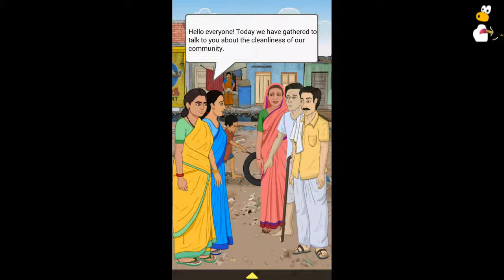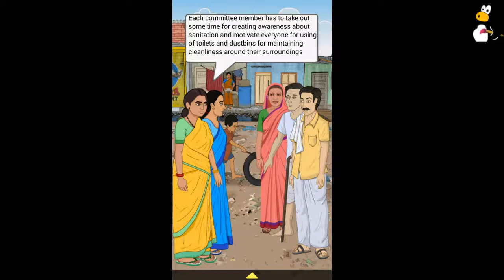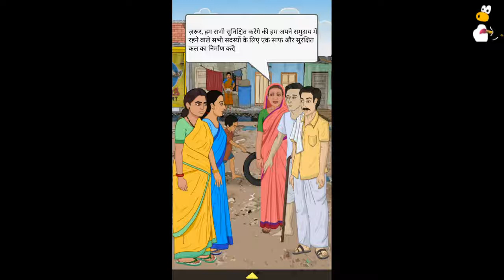Education Kid Story "The Team Spirit".